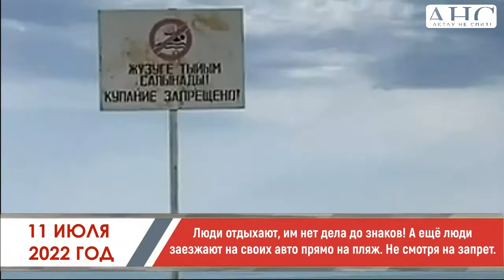Новости Актау №20. Газопровод, ДТП, подкормка деревьев, вандалы и тюлени в Актау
Ваша поддержка очень важна для нас! Ну и жмите нравится, если видео понравилось! А то как понять стоит ли делать такой контент вообще или нет!? Пишите в комментариях свои пожелания.

7 июля, при проведении строительных работ экскаватором в 15 микрорайоне на участке напротив ЖК «Овация» был поврежден газопровод. Произошла утечка газа. Позже её устранили.
8 июля ДТП с участием трёх транспортных средств случилось в посёлке Акшукур. Водовоз столкнулся с легковой машиной и внедорожником.
9 июля Очередной обман с поливом зелёных насаждений в Актау! Полив на камеру только у новой озеленительной компании. Теперь начинают халтурить в полный рост - поливают только пешеходные дорожки не касаясь даже кустарников растущих вдоль дорог.
9 июля Чистый пляж - комфортный отдых в Актау. На пляже возле яхт клуба в 4а микрорайоне провели чистку с помощью спецтехники.
10 июля В Актау два малолетних вандала испортили три панели вызова лифта в ЖК Керемет-1, 16 мкр. 49 дом. Своими глупыми и необдуменными действиями они нанесли ущерб на 150 тыс. тенге.
11 июля Люди отдыхают, им нет дела до знаков! А ещё люди заезжают на своих авто прямо на пляж. Не смотря на запрет.
12 июля В Актау продолжаются битвы за сахар в гипермаркете Анвар. Непонятно зачем из людей делают посмешище, Или люди сами виноваты? Кто ответит на этот вопрос? Сегодня в гипермаркете давали сахар по 450 тенге и люди за 2 кг готовы были разорвать друг друга, сахар - наркотик видимо.
12 июля В одной из квартир 13-этажного жилого комплекса «B-GROUP AVENUE» в 17 микрорайоне произошёл пожар. На место выехали 19 сотрудников ДЧС, а также четыре специалиста центра медицины катастроф. На 11 этаже загорелся натяжной потолок и домашние вещи на площади 30 квадратных метров. Была использована автолестница. В 23:57 пожар был ликвидирован. Жертв и пострадавших нет.